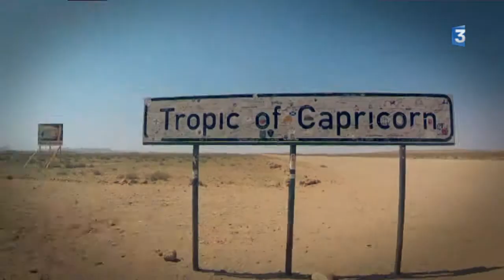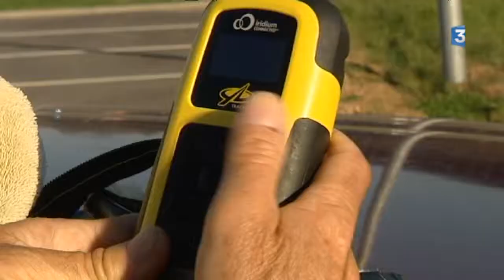Feuilleton Serge Girard Episode 1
Il en a fini cet après-midi avec sa 432ème étape...L'arrivée de son tour du monde se fera samedi à Paris...Dans moins de 100 kilomètres donc...Serge Girard en finira avec son aventure de plus de 26 000 kilomètres...Depuis lundi...Nous le suivons dans son périple entre l'Allemagne et la France...C'était la semaine dernière...Un défi sportif fait de rencontres et rendu possible grâce à l'aide de ses proches et de sa famille...C'est le quatrième épisode de ce feuilleton signé Grégory Thélu, Félix Bollez, Ivan Waskovit et Joffrey Ledoyen...